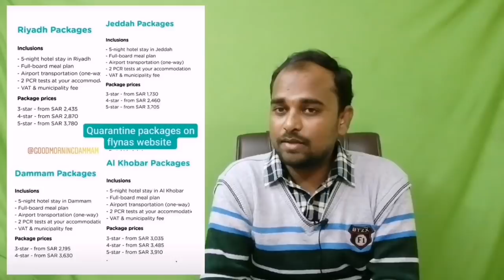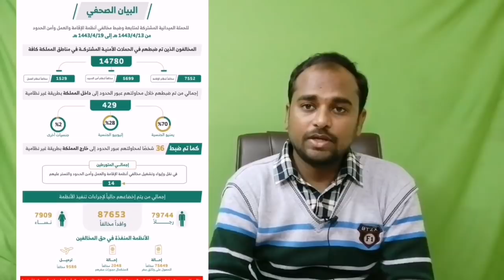Saudi Telugu News || ST News || సౌదీ తెలుగు న్యూస్ || 27-11-2021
Gulf updates
Iqama updates
Traffic rules by Saudi Arabia updates
Saudi news
Saudi Telugu News twitter acount నీ follow అవ్వండి...